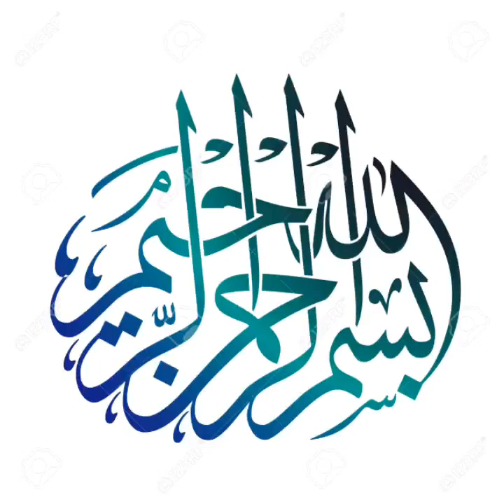Carrot benefits / gajar ka istemal or is k fayda. گاجر کا استعمال اور اسکے فائد/Umme hani mom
Carrot uses and benefits
گاجر کا استعمال اور اسکے فایدے